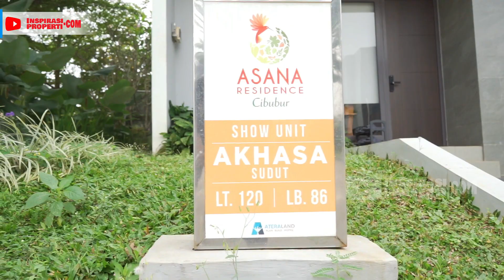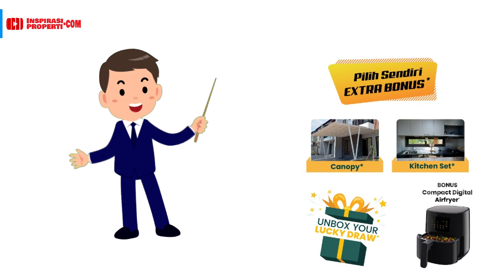ASANA RESIDENCE Cibubur Rumah Idaman Kalian !! lokasi strategis DEKAT 3 AKSES PINTU TOLL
Untuk kalian yang berminat yuk hubungi ke nomor ini ya (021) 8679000 atau Chat dengan Klik

Informasi tentang rumah ini:
Product   : Asana Residence Cibubur
Developed by  : ATERALAND Group
Lokasi   : Jl. Akses Tol Cimanggis, Cikeas Udik, Kec. Gn. Putri, Bogor, Jawa Barat